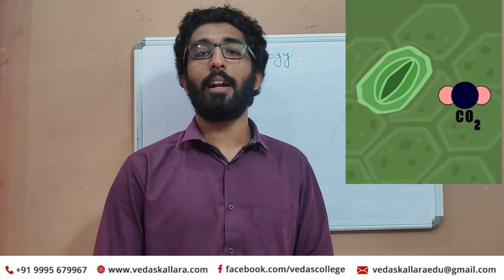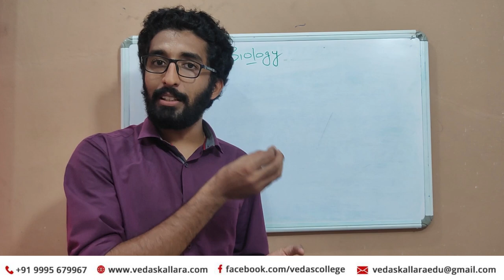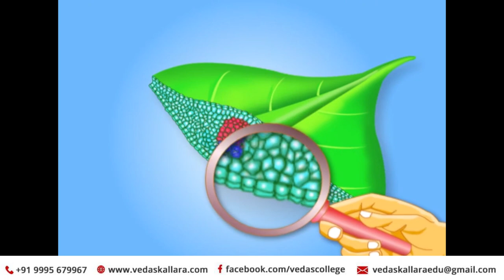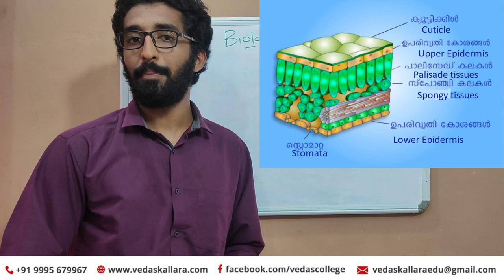STRUCTURE OF LEAF - ഇലയുടെ ഘടന -PROTECTORS OF BIOSPHERE - 9th STD BIOLOGY